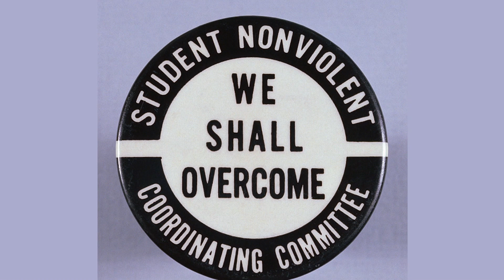Diane Nash on Ella Baker, a Black History Legend | Biography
Diane Nash discusses how her mentor Ella Baker inspired her own work as a civil rights activist in honor of Black History Month.

Biography
Season 1